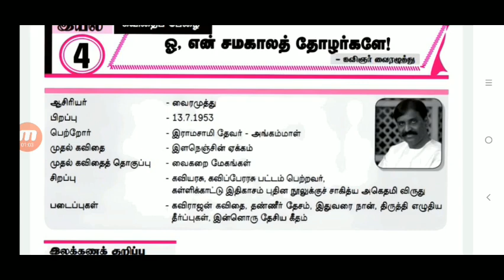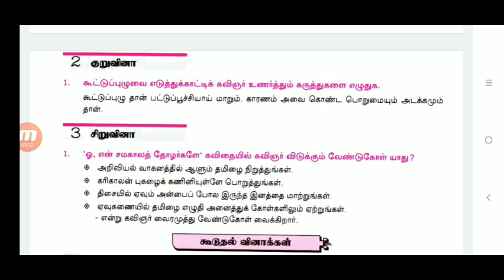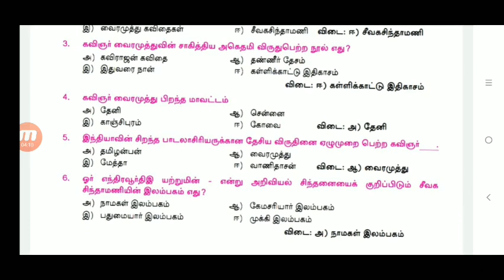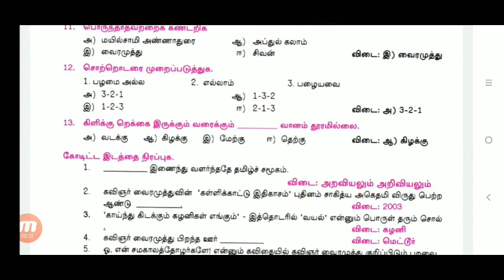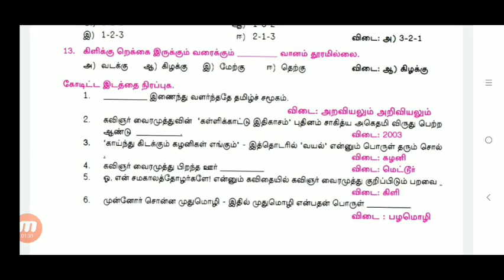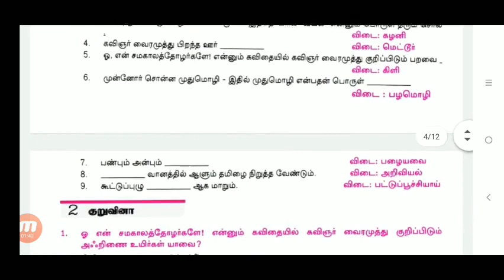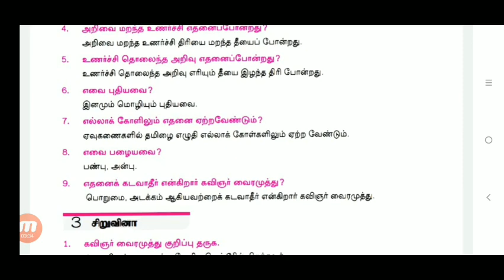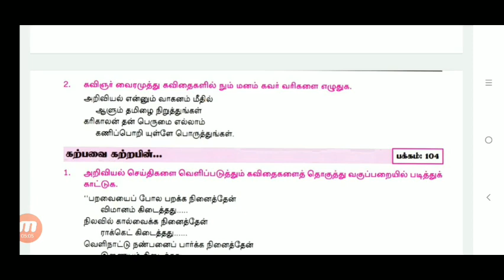9th Tamil New Book l 9th Tamil question answer lesson 4 l ஓ. என் சமகாலத் தோழர்களே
9th Tamil lesson 4 question answers l வல்லினம் மிகா இடங்கள் வினா விடைகள் l 9th Tamil New Book